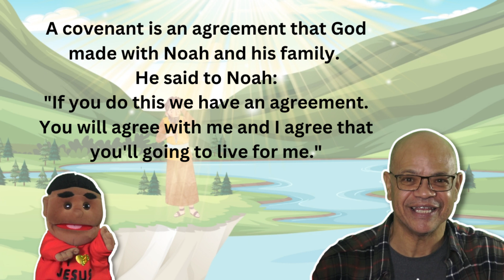God's Rainbow | Noah's Son's Multiplying | Diving Deeper Into The Old Testament Series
For today's video we are learning about God's Rainbow.Hope you learn a lot
👨‍🏫About God's Virtual School
God's Virtual School is a channel that is dedicated to giving Glory to God  and sharing His message of love around the world. Providing simple yet powerful ways to understanding God's Word.

Graphics : Canva, StoryBlocks
Images : Sweet Publishing licensed by FreeBibleimages
Video Edit and Thumbnail : Christian Reyes
Creator : Harry C. Washington III (To The Glory of God)